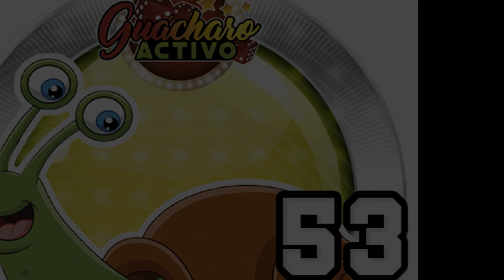DATOS PARA HOY 22/08/2023 PARA GUACHARO...